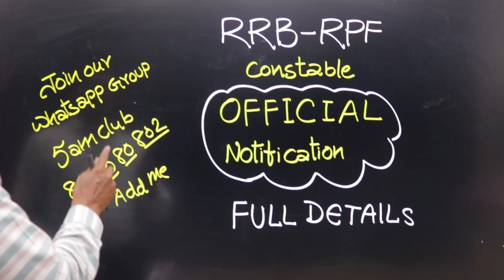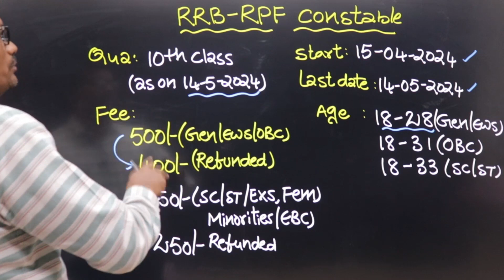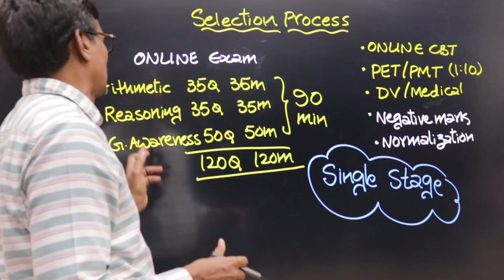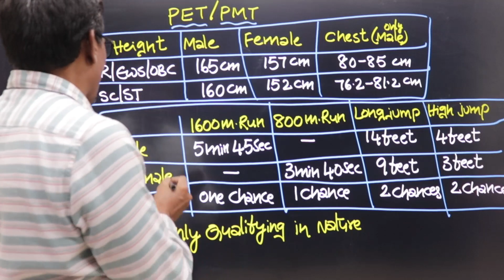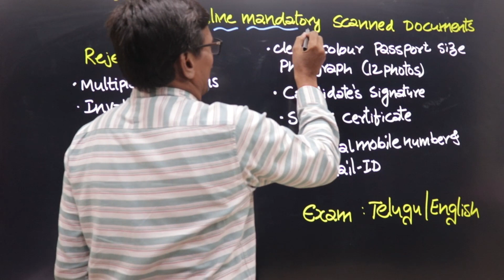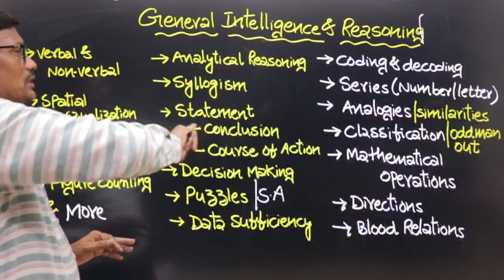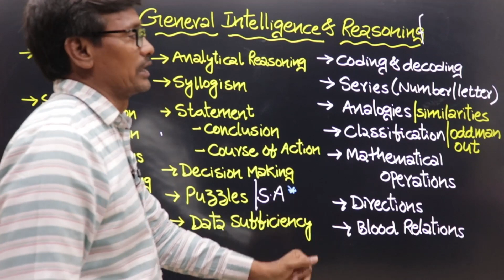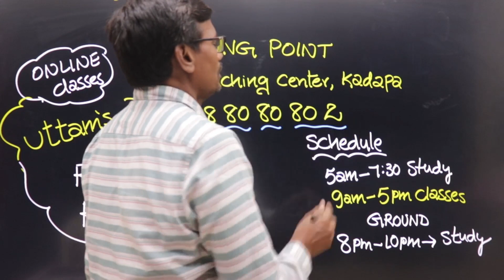RRB RPF OFFICIAL Notification Out | RPF CONSTABLE | RPF SI | LATEST JOBS